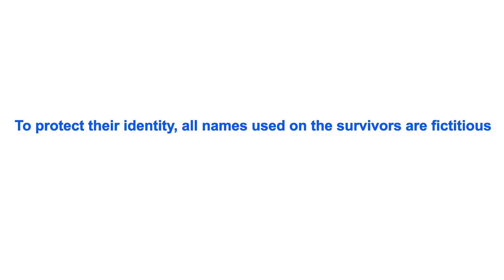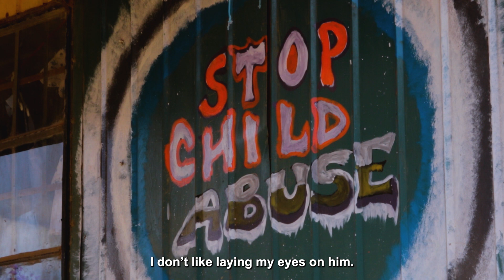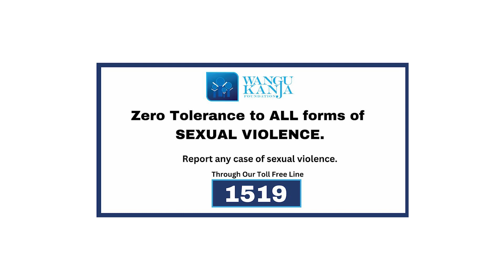Male Gender Based Violence